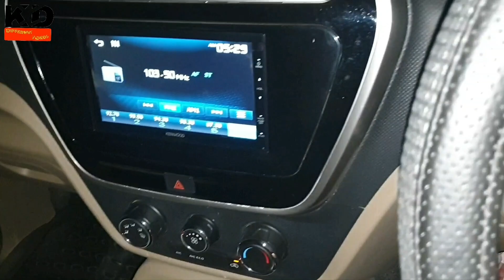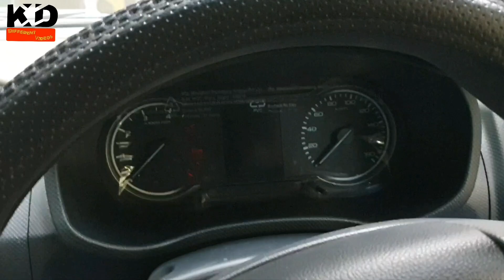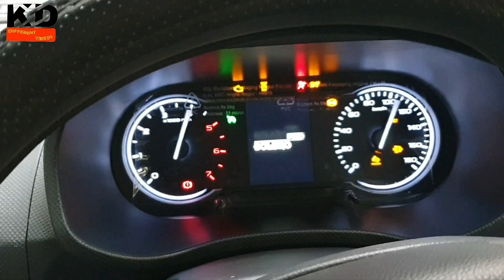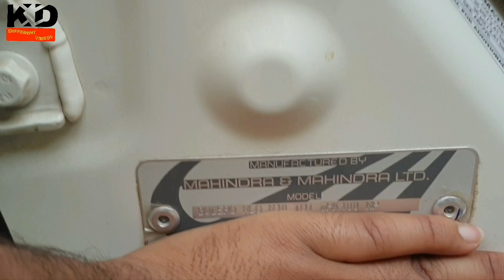Where Is My 2022 Mahindra Bolero Neo N10(O) | Bolero Neo AC Test | Mahindra Bolero Neo Microhybrid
In this video I am telling you about My Mahindra Bolero Neo 2022 N10(O) . Bolero neo comes with 1.5 liters 3 cylinder mhawk diesel engine which produces 100 Ps power and 260 nm torque . showing you all Mahindra Bolero Neo AC Test also it comes with Microhybrid system.